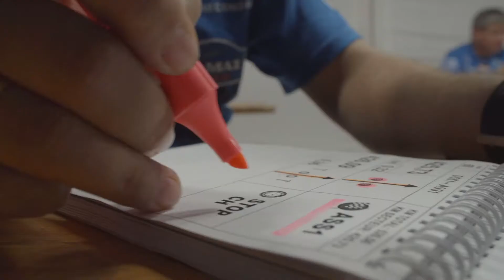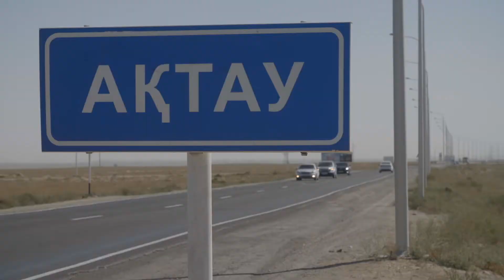Команда «КамАЗ» тестирует в Казахстане технику перед «Дакаром»